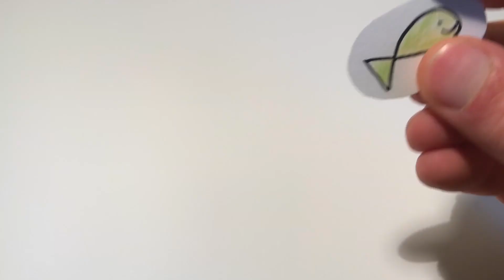#4 - Groß und klein - Comprehensible German for Beginners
Learn German easily with comprehensible input.

In this video we'll be looking a bit more at adjectives. In particular, we're having a look at the difference between small and big.

I recommend that you try to understand the meaning of what is being said. This way, you will much more easily acquire the language. If you didn't understand a word you can rest assured that it will be repeated in future sessions. By simply listening to content that you understand you will become fluent within no time. Good luck :)

Moreover, I recommend that you watch the video with the subtitles on. This way you will develop a feeling for how to connect German sounds (which will be largely unfamiliar to you) to German letters. This removes the need to go over the alphabet and is much more effective anyway. Nevertheless, we will look at German letters in more depth in a future video.

New concepts:
das Blatt
groß, klein
der gelbe Apfel, der rote Apfel, ein grüner/blauer Fisch